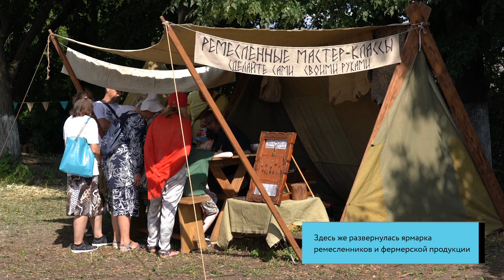Волоколамск принял участников масштабного проекта "Александрова дорога"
В конце июля Волоколамск принял участников масштабного федерального проекта "Александрова дорога" – исторической реконструкции, посвященной 780-летию Битвы на Чудском озере и знаменитому походу Александра Невского. В ХIII веке путь князя и его дружины пролегал и через этот город. Волоколамск - самый древний город Московской области и единственный, который старше самой Москвы. "Александрова дорога" объединила территории сразу шести российских регионов – Москву, Московскую, Ярославскую, Тверскую, Новгородскую и Псковскую области. Встреча конной дружины в обмундировании воинов XIII века прошла в музейном комплексе "Волоколамский кремль".